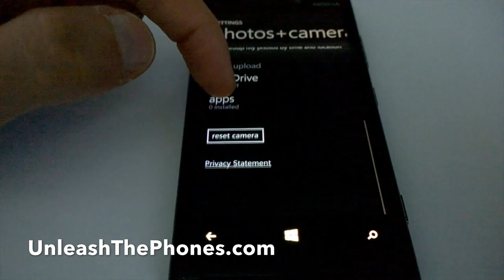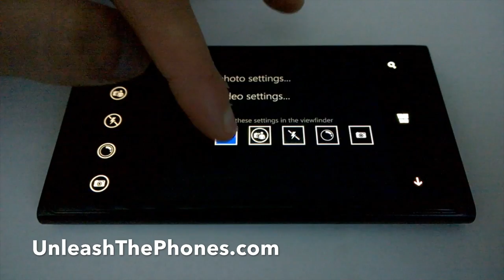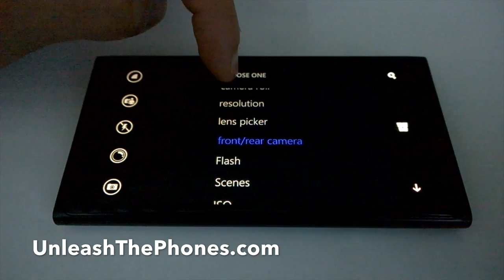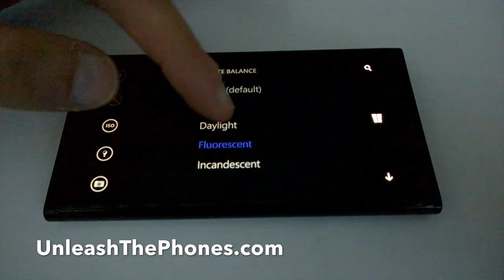Microsoft Camera in Windows Phone 8.1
Like every other feature, even the default Camera app is getting a major upgrade with Windows Phone 8.1 in terms of its UI. Almost all the routinely used settings can now be accessed directly from the viewfinder, with an option to customise the shortcuts as per your requirement.

The settings also suggest a new photos layout based on grouping by date & time.

You can read more details at our post here -